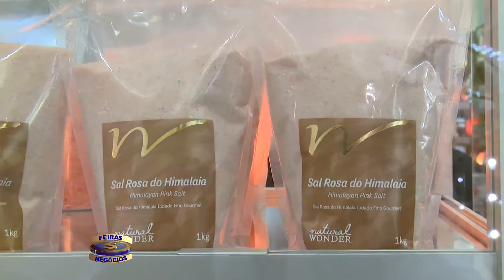3748 Natural Wonder